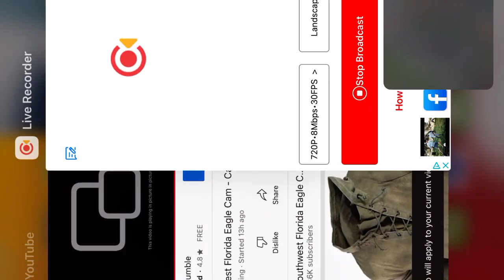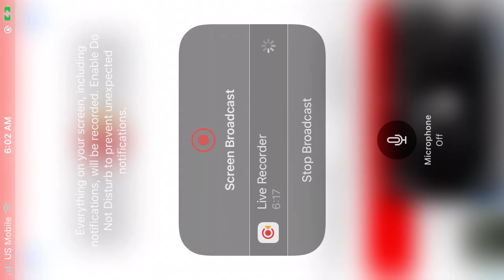SWFL Bald Eagles 09/26/2022 19:25